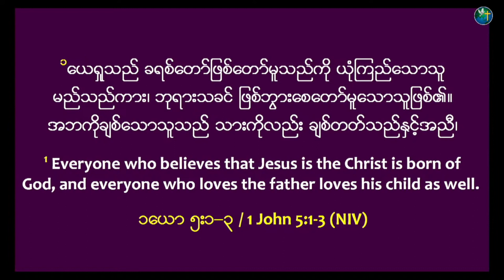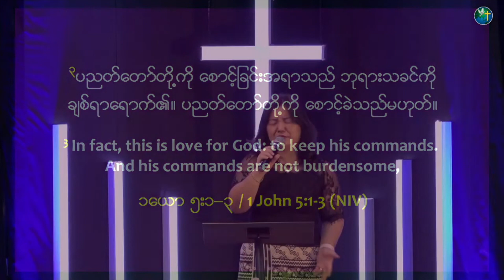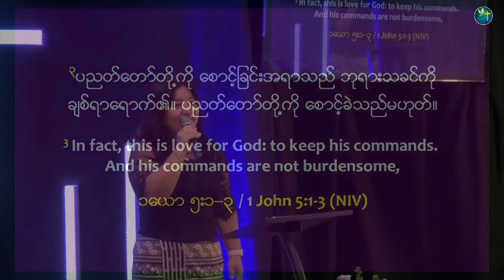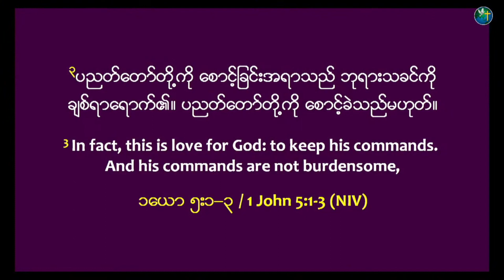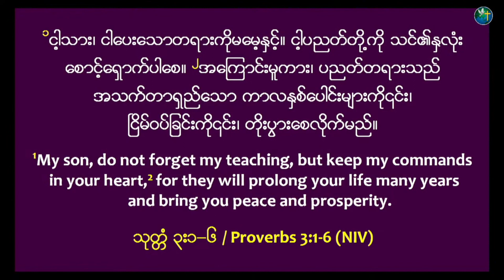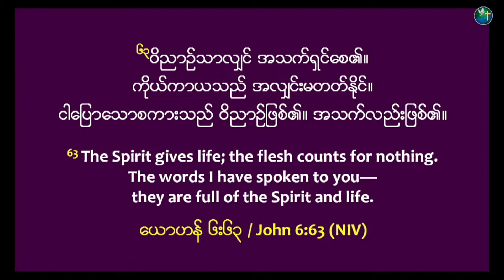ကျွန်စိတ် နဲ့ သားစိတ် | Rev. Ruth Khawm | 10AM Sunday Worship Sermon | HIC Singapore